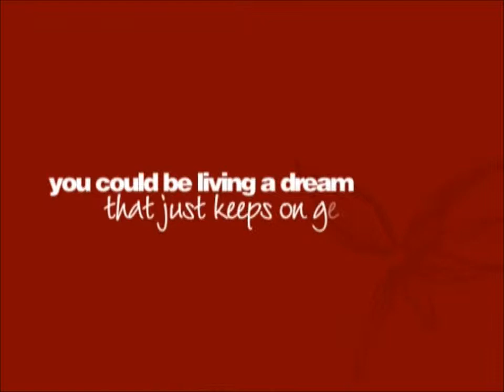BN Academy Durbanville Cape Town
BN Academy offers a variety of training courses for potential students ranging from Hairdressing, Nails, Massage, Make-up, Tourism, Photography and much more.
BN Academy is the only academy that guarantees employment after successful completion of your studies (conditions apply). BN Academy has a unique relationship with Steiner, the biggest spa operator on over 160 ships all over the world. Steiner uses BN academy is their satellite training venue in South Africa.